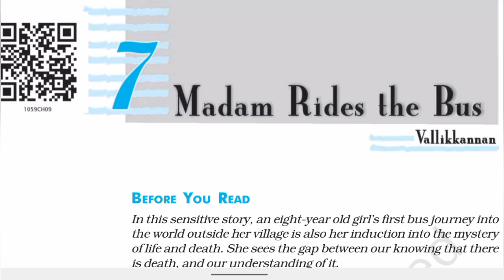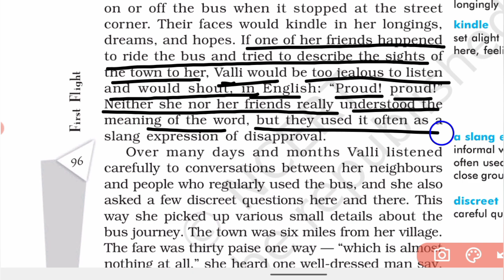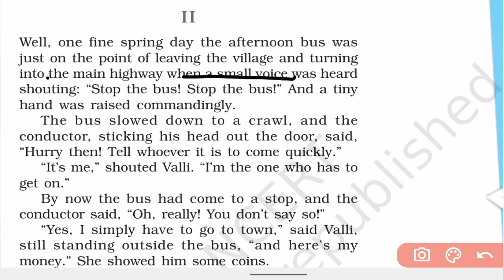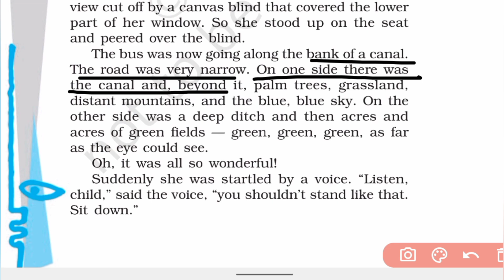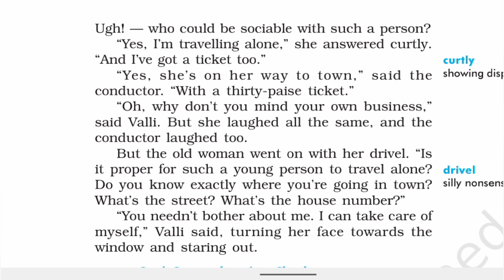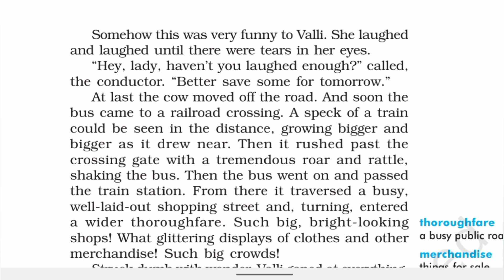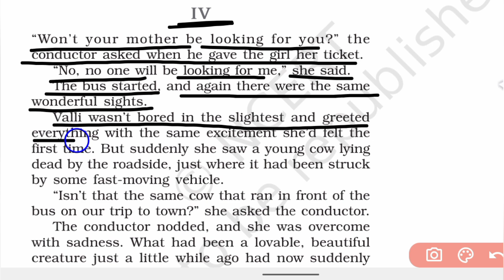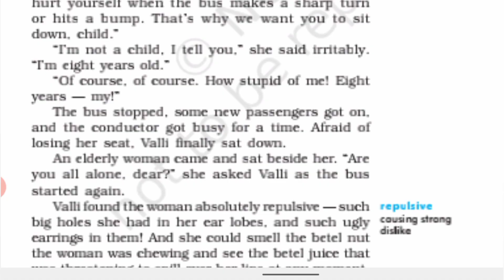Madam Rides the Bus | Madam Rides the Bus class 10 | class 10 english story - 7 Madam Rides the Bus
class 10 Madam Rides the Bus | Madam Rides the Bus class 10 english story - 7
Class 10 english story ncert line by line explain
Madam rides the bus by vallikkanan
Translate from the Tamil by k.s. sundaram
Illustrated by R.k. Laxman
In this sensitive story